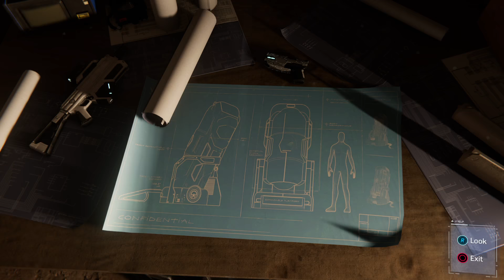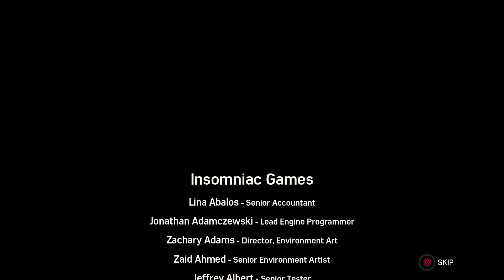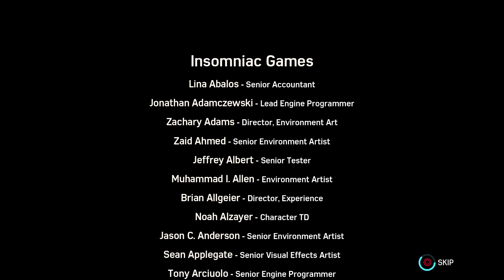The City That Never Sleeps: Turf Wars DLC! | Spider-Man Part 9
The game is finally here! Marvel's Spider-Man for the Ps4 is now among us. I have been waiting for this game forever as Spider-Man is my favorite super hero of all time! I hope you enjoy my gameplay and play-through of Spider-Man!